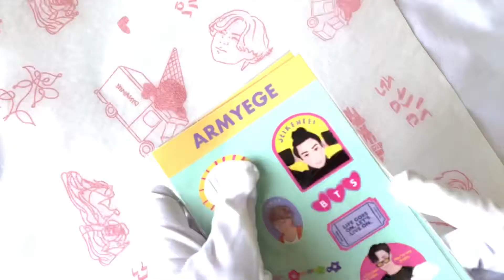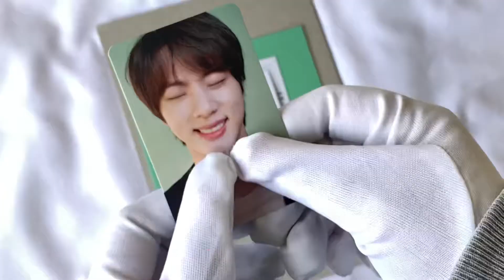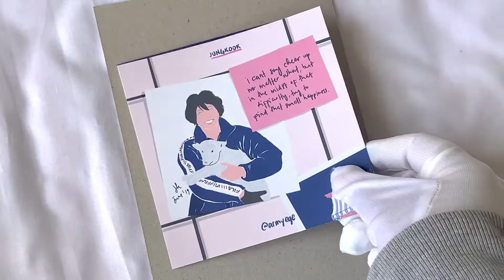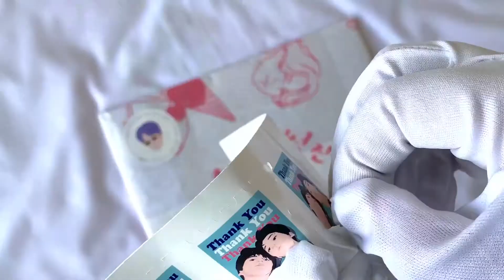PACKING ORDERS #2 | BTS ArtPrints Stickers and Shopping Bag - ARMYEGE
Hiiii. I’m J. I have a small shop based in instagram @armyegeshop . I sell BTS Art Prints but specifically it’s BTS Quotes Art Prints.

If you interested, come find me on
Shopee (ID, MY, SG, PH) : ARMYEGE
Tokopedia : ARMYEGE

I ship worldwide, so if you interest to buy, hit me up on instagram.

Enjoy the video with a bit ASMR ☺️